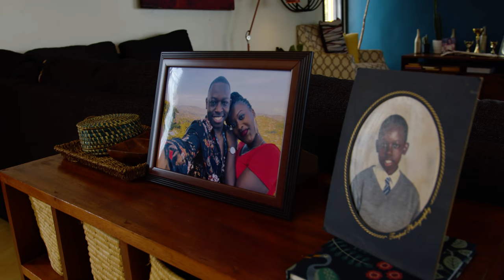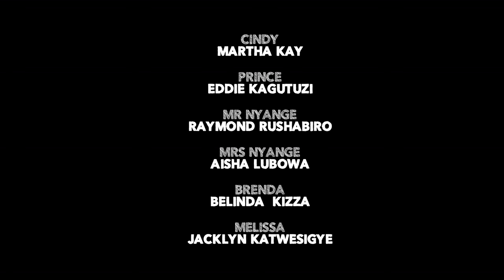ONCE UPON A TIME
ONCE UPON A TIME is romantic comedy about millennial couple PRINCE and CINDY who face trials and tribulations of a modern day relationship, from the return of the ex down to leaving the last drop of juice in the fridge.

The In-Laws (Episode 1)
PRINCE is faced with a gruelling task of trying to please his future in-laws, CINDY has left him a big task to set up and get everything ready by the time they arrive, but is PRINCE able to do this in time?